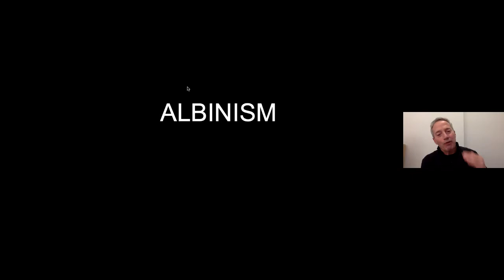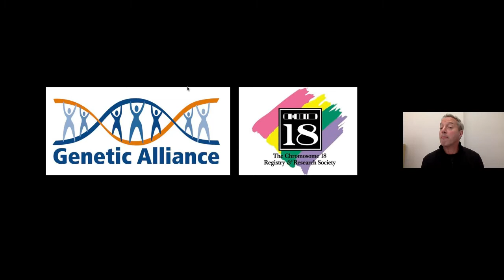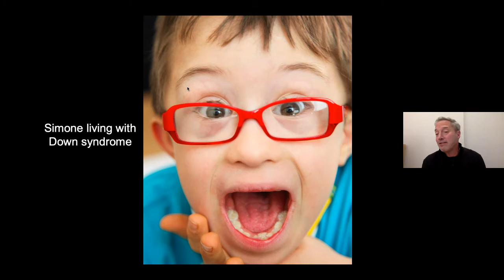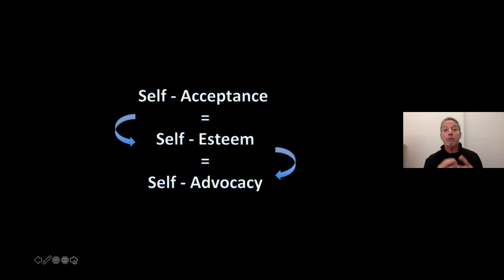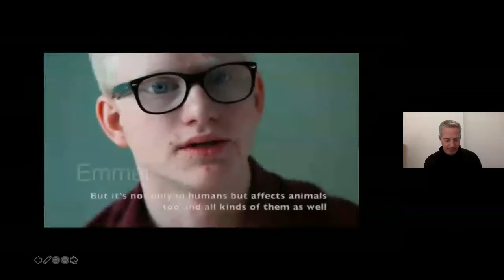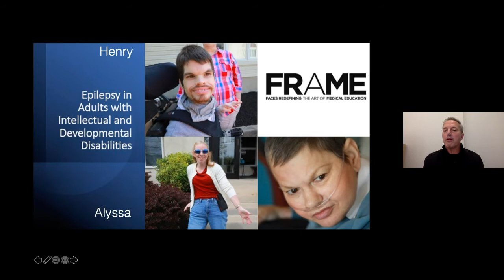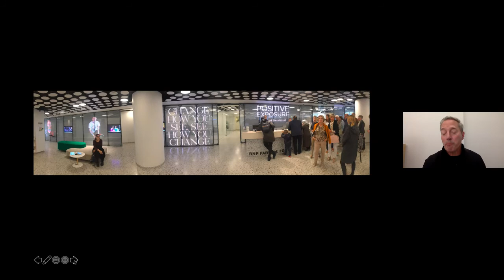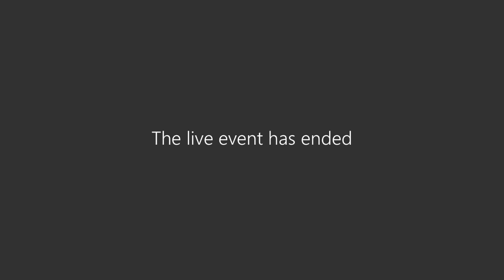2021 JD McLean Lecture featuring Rick Guidotti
The JD McLean Lecture is a longstanding tradition in the Dalhousie Faculty of Dentistry. It began in 2004 in honour of former dean, Dr. James D. McLean. Dr. McLean believed that it is important for healthcare professionals to broaden their view and hear from leaders in fields outside dentistry. For Homecoming 2021, we had the pleasure of welcoming Rick Guidotti, the Founder of the organization Positive Exposure.